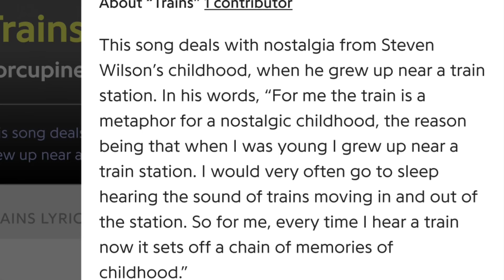'Trains' By Porcupine Tree | My First Time Listening | REACTION!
Another side of Purcupine Tree - My first listen to 'Trains'

for an opportunity to have a 30 second snippet of your work aired at the beginning of one of my videos!🤘🏼